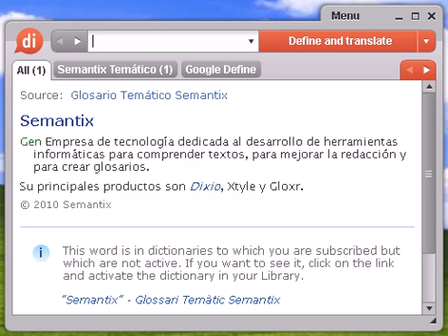Definición de canutillo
canutillo, diccionario, definición, significado, español, castellano, dixio, canutillos